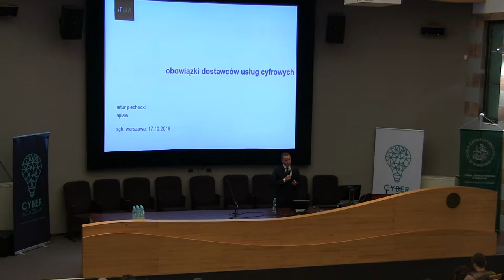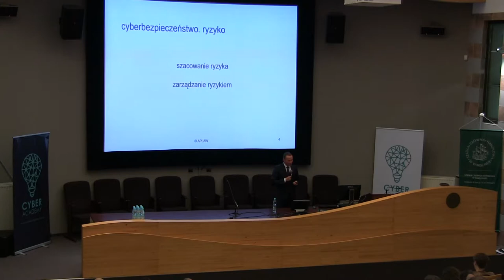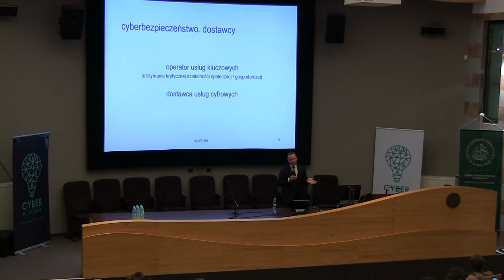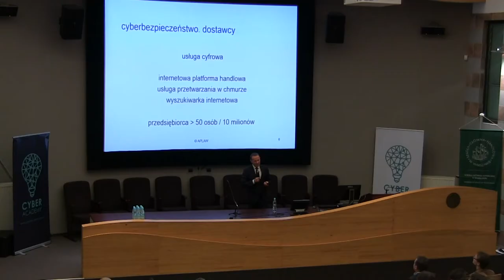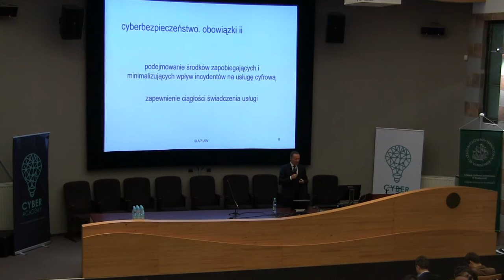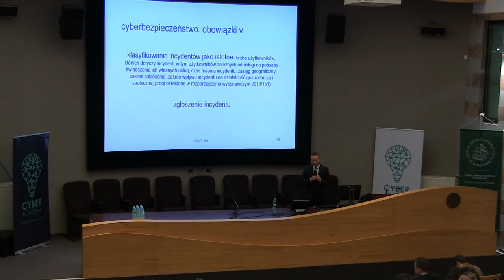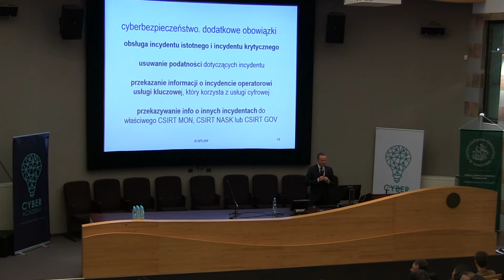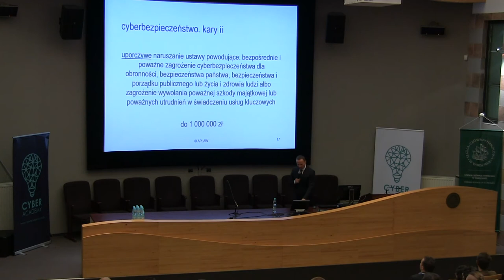Obowiązki i odpowiedzialność dostawców usług cyfrowych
Prelekcja mec. Artura Piechockiego podczas II edycji Cyber Academy